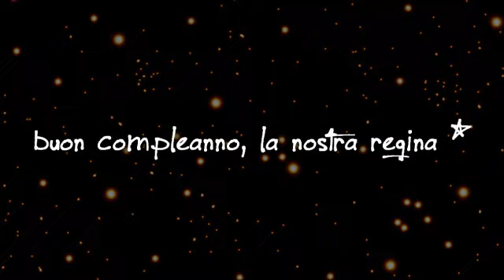Hilary Has A MASTERplan!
Hilary has a master plan! We're unsure of what her plan is, but we think it involves world domination and pasta...

Hey-o! DSS (and company) presents you with a secret project that was made for our leader, EuphieFortuna. Today is her 21st birthday! Go and wish her a happy birthday!

Song: "Master Plan" by Adam Lambert

- Participating Members -

Intro -- InuYan (Gah, Saint. IDK what happened with the quality of your intro. I was unable to fix it D=)
Tracks:
1) xGreenEyedNekox
2) PantherMarie88
3) AliceOfMurderland
4) xAyumiChanx
5) xSangoSan195
6) PantherMarie88 (Took On Two Parts Because Someone Dropped Out xD)
7) lust4anime
8) SoniiaFoxxy
9) xSnowflakes1515
10) xxxUchihaxxxKaraxxx
11) ChainedSky
12) CorpseBridesmaid
13) Vanillestar
14) clareychu
15) InerjaveikaI
16) TheXLastXPiece
17) Gabzooka
18) InuYan
19) TheSylphOne
20) chanelpinks
Outro - InuYan

(Info About The Footage Used Is In The Credits)

Enjoy! =D